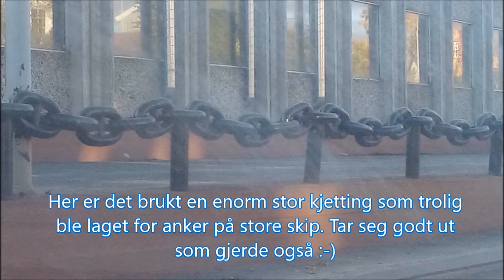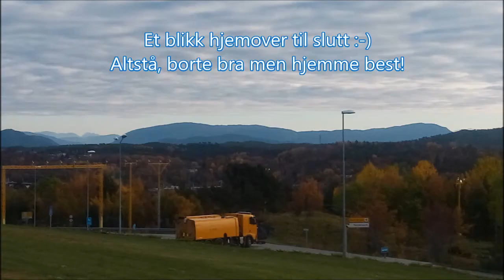By Turen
Handletur i byen (Kristiansund) Fredag 21. oktober 2016. Tok meg tid til å ta noen bilder i dag. Mange fine steder, og mange minner også siden jeg gikk på videregående her. Bylandskap er liksom natur på en annen måte. Men interessangt.